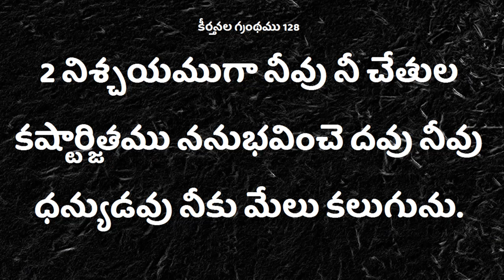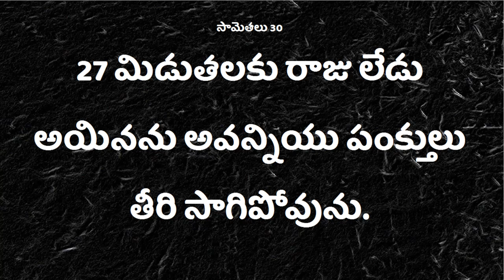100 Deevena Sandesalu # Pastor. Yohan Raju Garu